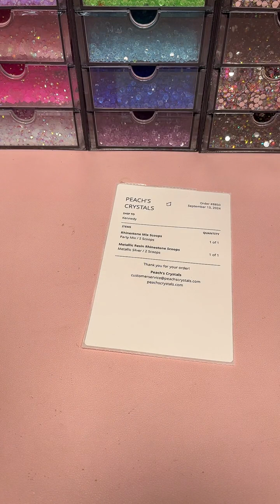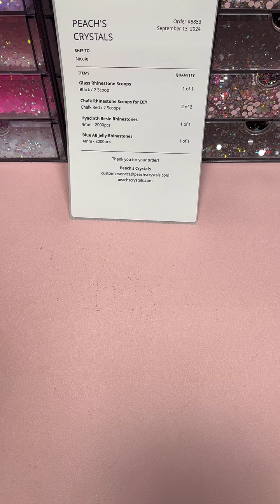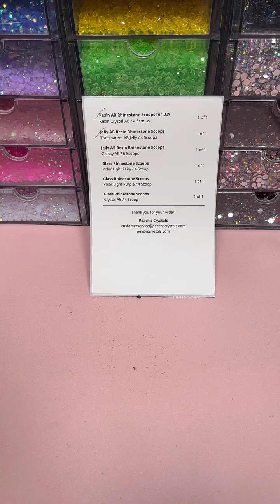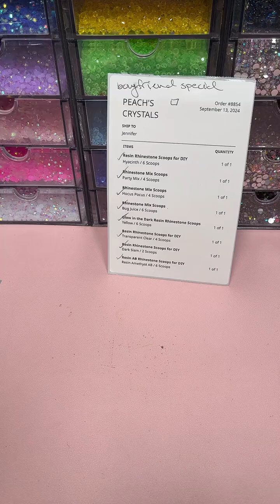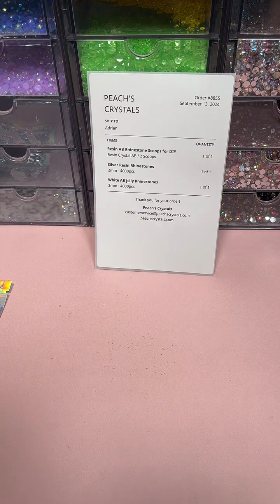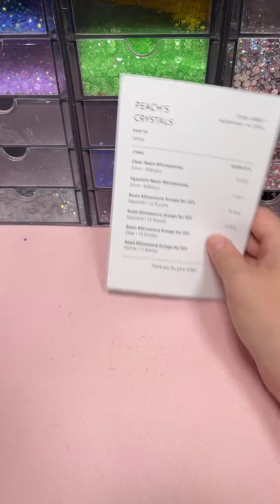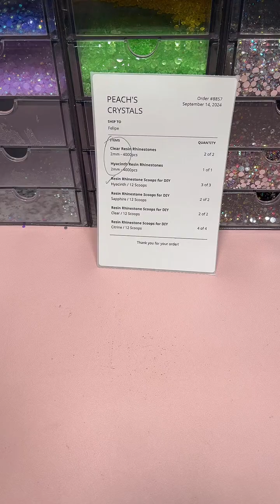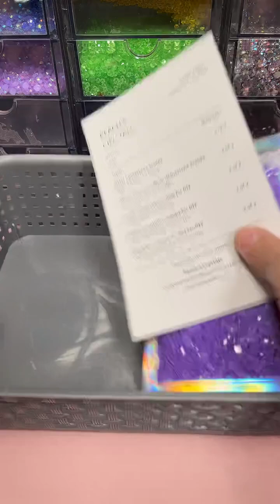TikTok Live Replay | September 16, 2024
Interested in rhinestones? Website to purchase

This is a replay of my most recent live over on TikTok! In these lives, rhinestone orders are scooped and bagged or I rhinestone items for fun/orders!

If you'd like to see one of my lives, I go live over on my TikTok account